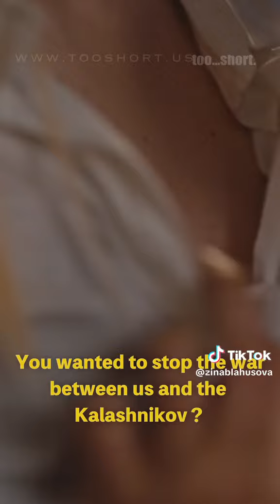Guys my new Short Drama is out, and I have a promo code Deleted Scenes